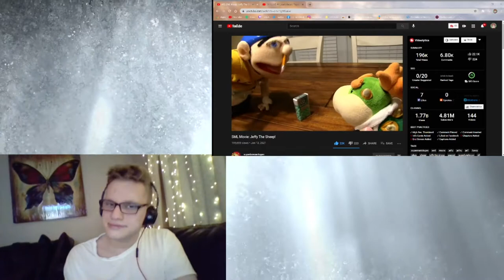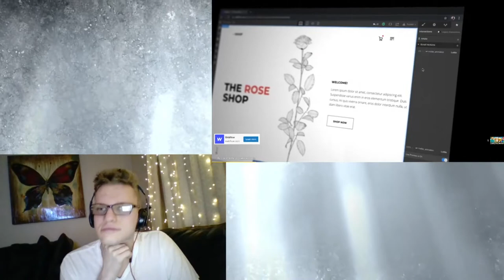SML Movie: Jeffy The Sheep! REACTION